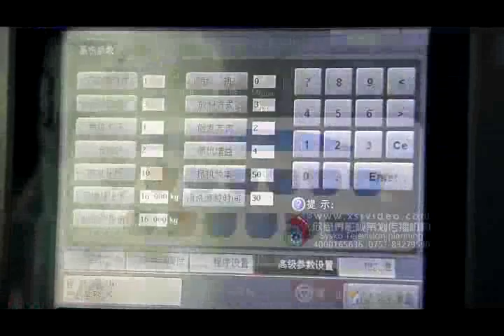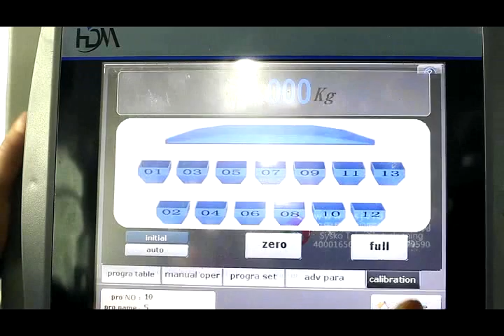Фасовка картофеля на 13 головочном дозаторе.